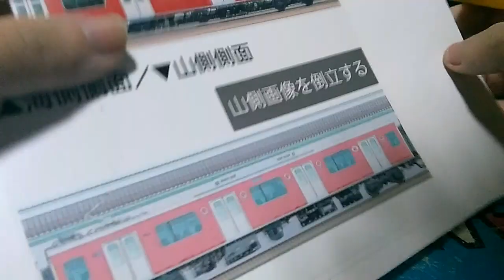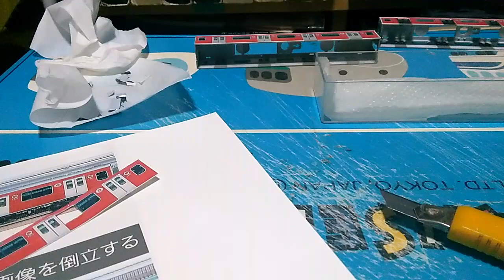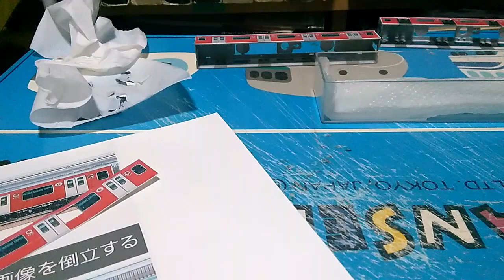Nゲージ 東急4112F Qシート車製作③